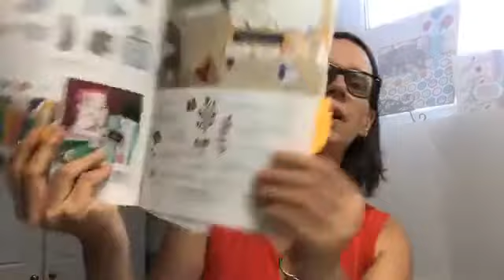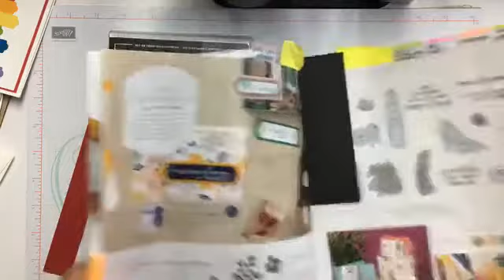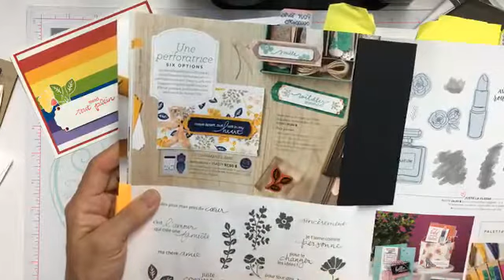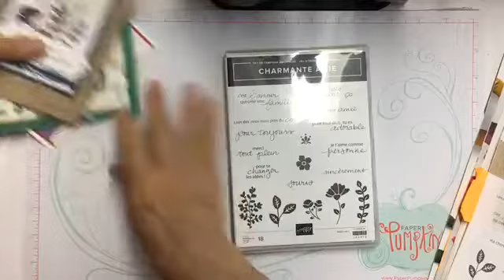Présentation du lot charmante amie de Stampin'Up!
Je vous montre ici plusieurs réalisations fait à partir du lot charmante amie et aussi des trucs pour utiliser correctement votre perforatrice Formes aux choix Étiquettes fantaisistes du catalogue annuel 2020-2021 de Stampin'Up!